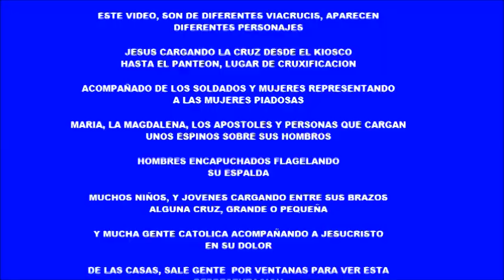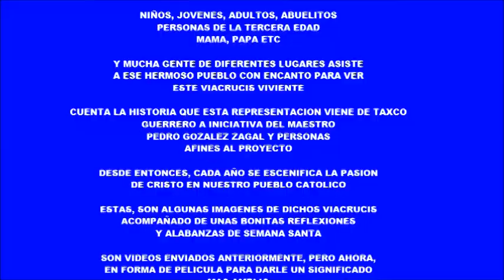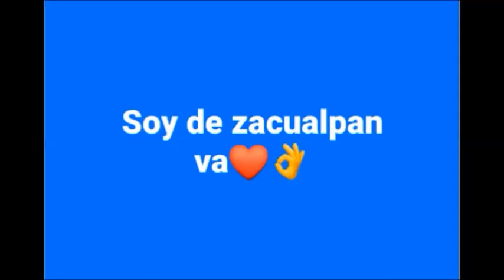Un Rincón cerca del cielo Zacualpan Edo México "Mi película de Semana Santa" tres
MI PELÍCULA DE SEMANA SANTA, acompañado de unas bonitas reflexiones de Antonio de Cossio para esta semana y algunas alabanzas. Viacrucis (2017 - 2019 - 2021) diferentes actores y representaciones. Desde presidencia hasta el panteon. Con mucho amor, respeto y cariño para nuestro lindo pueblo de Zacualpan y todos sus habitantes, paisanos que radican en el extranjero Y para la parroquia de la inmaculada Concepción, grupos parroquiales y paisanos que participaron en estos viacrucis. Vídeo cultural y religioso sin afan de lucro, ni el deseo de dañar a terceras personas, compositores o interpretes. TURÍSTICO para dar a conocer a todo el mundo a nuestro hermoso pueblo COLONIAL situado ALLÁ en la montaña, muy cerca de DIOS, de las nubes y de las estrellas. Zacualpan los espera con los brazos abiertos esta semana santa para revivir la pasión y muerte de nuestro señor Jesucristo. Reciban un fuerte saludo DIOS LOS BENDIGA A TODOS